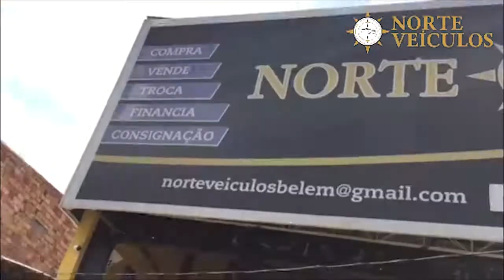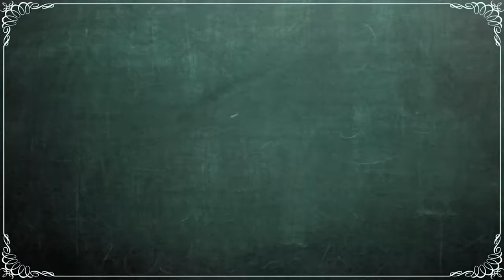Gol do Brasil-RS 2x1 Paysandu: Cassiano 12' 2º Tempo - Série B - 11/11/2017